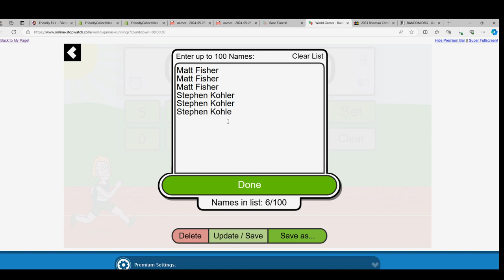RACE FOR SPOTS in 2021 Tristar Hidden Treasures Football Mini Helmet